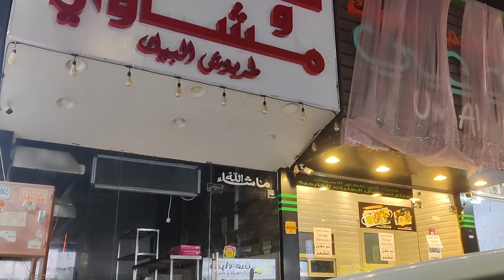Winter Morning cleaning routine|My Productive routine as a housewife| Akkha masoor Dal |Tanzeevlogs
Winter Morning cleaning routine | My Productive routine as a housewife | Akkha masoor Dal by Tanzeevlogs

Welcome to Tanzee vlogs!

It's how we know how much you enjoyed the video and how it helps us bring similar ideas.

winter morning cleaning routine
My Productive routine as a housewife
akkha masoor dal recipe kolhapuri
akkha masoor recipe
Akkha masoor dal recipe
akkha masoor recipe in marathi
6am morning routine
dhaba style akkha masoor recipe
kali masoor dal recipe
winter night routine
Winter evenings to night routine
Cleaning motivation
2023 cleaning motivation
Sistrology
Nadia ka kitchen
Saba ibrahim